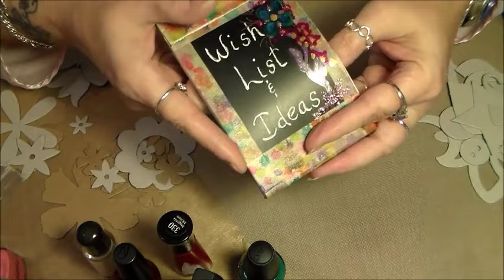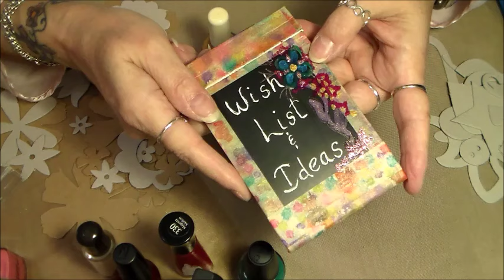Promo For Maggie Lockley!! and More Nail Polish Fun!